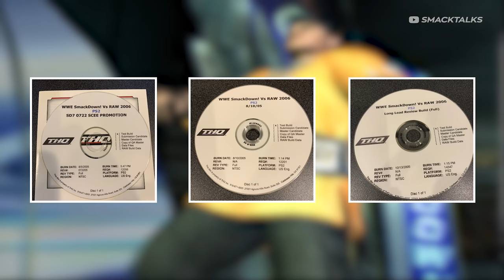Early Build of SVR 2006 Featuring Never Before Seen Superstars! 🤯 (WWE Smackdown vs RAW 2006)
This video features an early test build of WWE Smackdown vs RAW 2006 that was created 4 months before the final version.

Due to this being an early version of the game only Exhibition is available, however when looking through the roster there are various differences in the Superstar models, as well as the addition of two extra Superstars that weren't in the final version.

These new Superstar models include former Tough Enough winner Maven and former Smackdown star Luther Reigns who would never go on to appear in a WWE game.

Big thank you to Yumboy11 for providing a patch to unlock all of the locked and hidden characters!

You can find out more the early prototype versions by visiting The Cutting Room Floor or searching for The Hidden Palace Project Deluge.